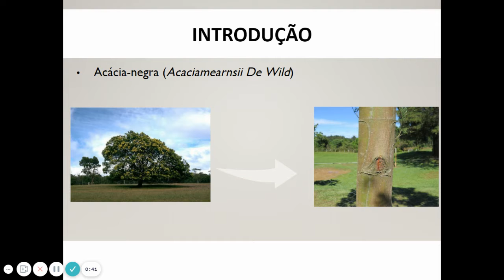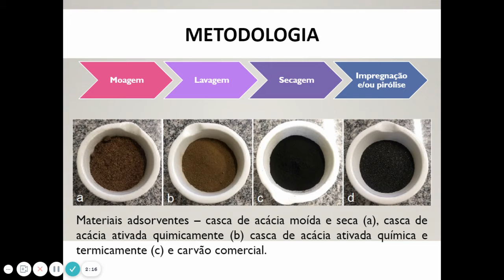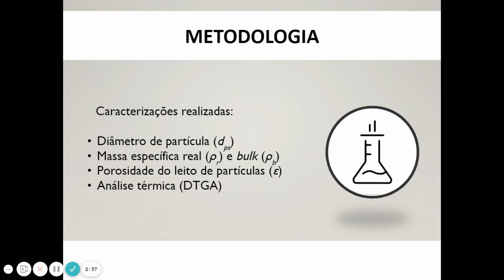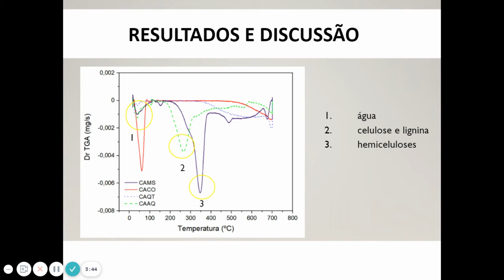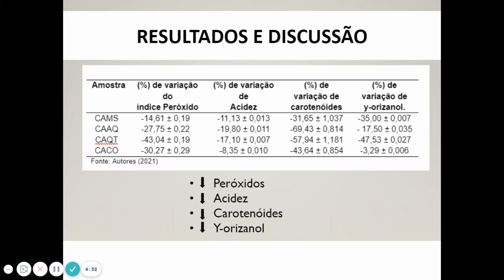Desenvolvimento de material adsorvente do resíduo da casca da acácia-negra (Acacia mearnsii de...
Desenvolvimento de material adsorvente do resíduo da casca da acácia-negra (Acacia mearnsii de wild) para branqueamento de óleo de Arroz

Nicole Dall’Accua Lopes, Natallia Britto Azevedo Souza, Rogério da Silva Camargo, André Ricardo Felkl de Almeida
Engenharia Química, Universidade Federal do Pampa